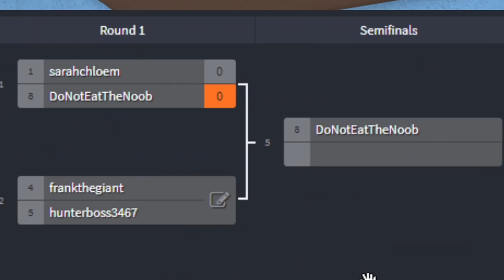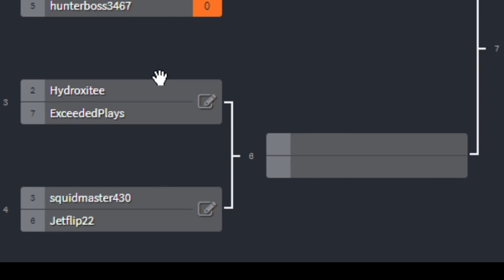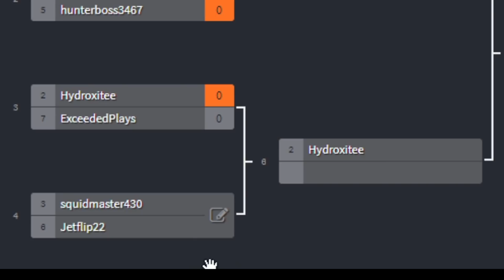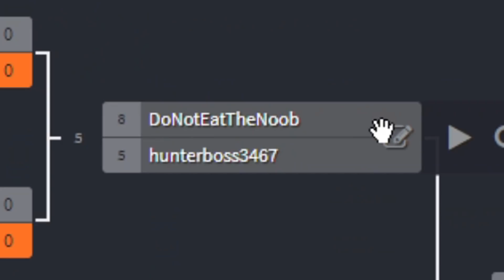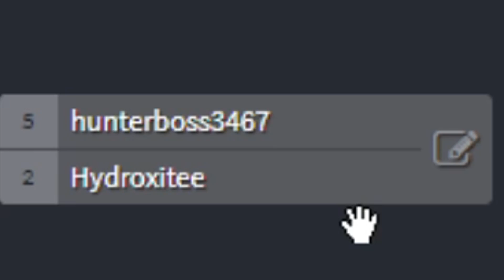Murder Mystery 1v1 Subscriber Tournament! [#5]